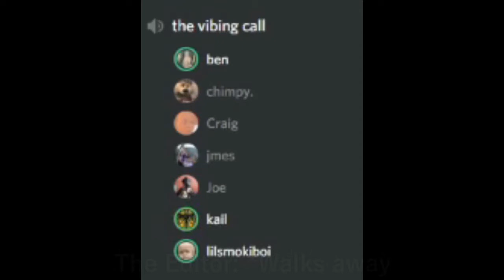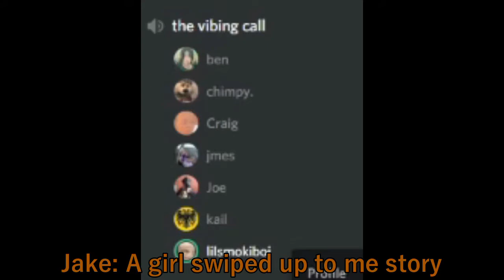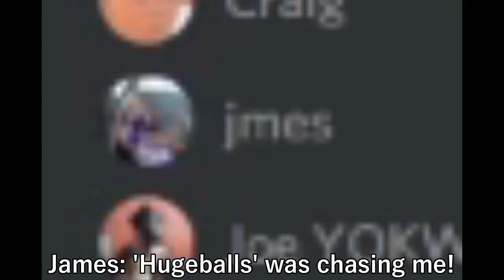AMONG US WITH THE BOIZ!! (BEN RAGES)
In today's very delayed video I will be playing Among Us with Bad Rep which are located

✱ Featured: Among Us